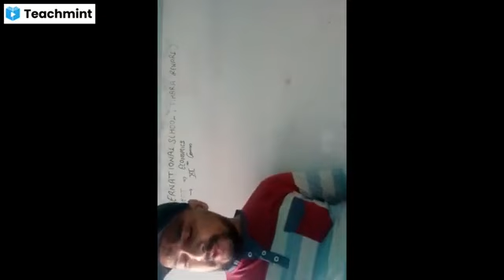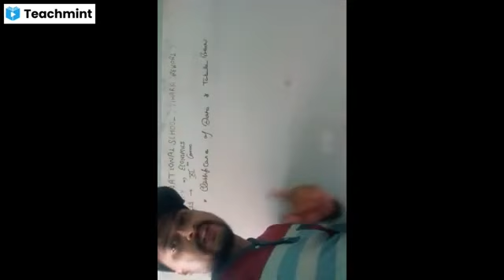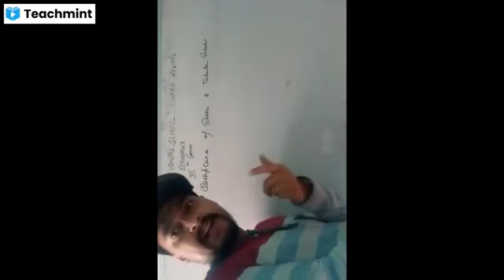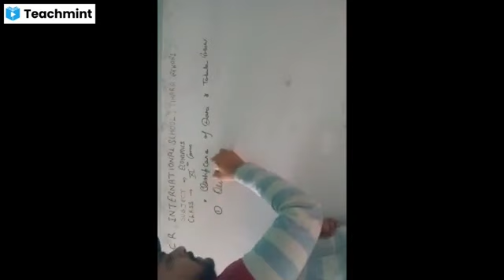Class 12th Business Studies || Chapter Planning || Types of Plan